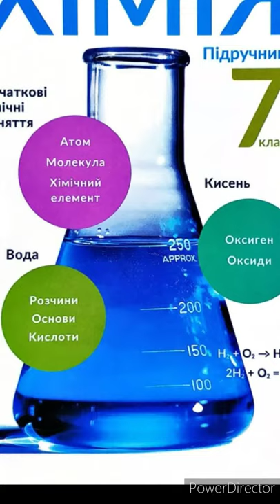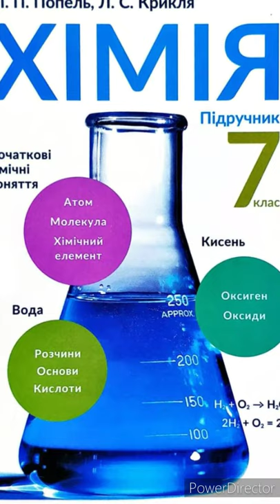7 Хімія &7 "Фізичні властивості речовин Як вивчають речовини